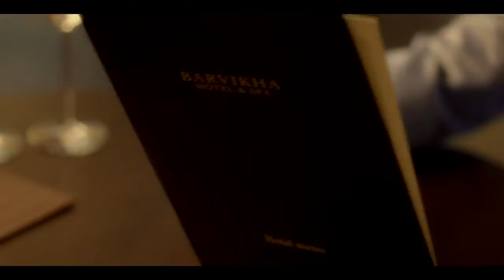Наталья Переверзева - Клип "Влад Топалов - Ты придешь"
Наталья Переверзева приняла участие в съемках музыкального клипа "Влад Топалов - Ты придешь"